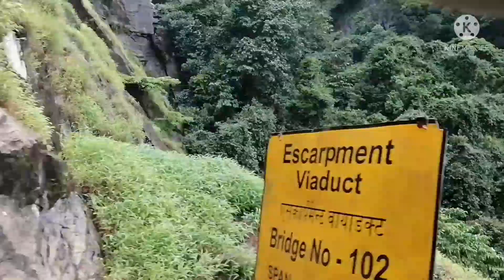dudhsagar watefuul goa